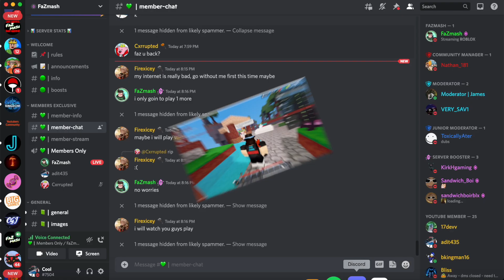Bedwars with Friends(ft.@FaZmash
Today we are play with faz